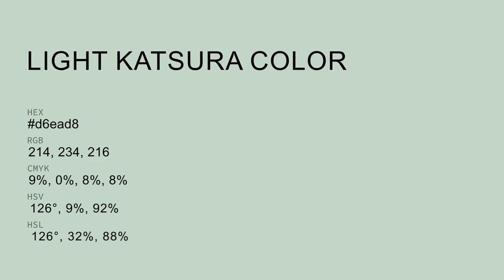Light Katsura color d6ead8 hex color - Green color - Warm color d6ead8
What color is Light Katsura ? d6ead8 hex color - Green color - Warm color d6ead8

Hex d6ead8 Color Code is also known as Light Katsura color.

Hex d6ead8 Color code in RGB color code model is created after adding 83.92% red color, 91.76% green color and 84.71% blue color.
Hex d6ead8 Color code in CMYK color (process color) code model is generated after subtraction of 8% cyan, 0% magenta, 7% yellow and 8% black.